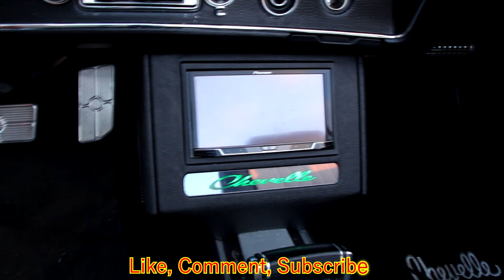Chevy Chevelle on 24s Forgiatos and Silverado\Shortbed on 26s Corleone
BIG LIP KING OF MACON GA👑, Drop top chevy chevelle on 24s forgiatos forged and Silverado\C10\Shortbed on 26s corleone forged